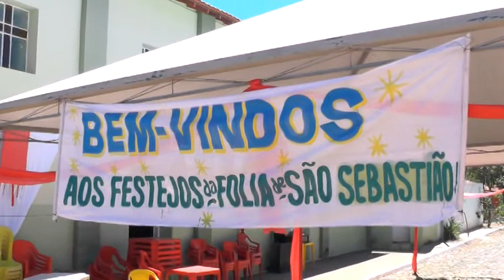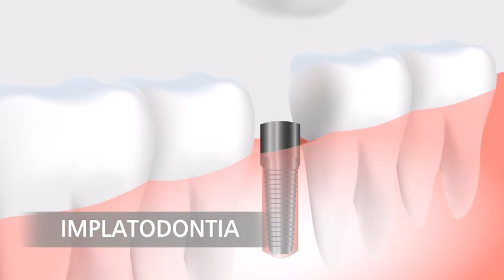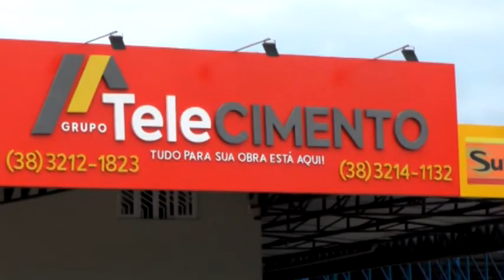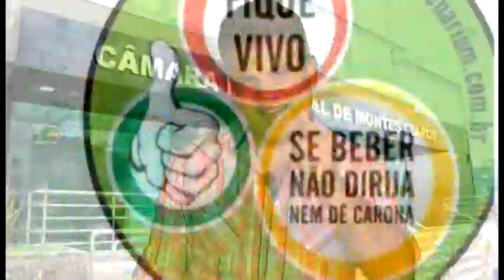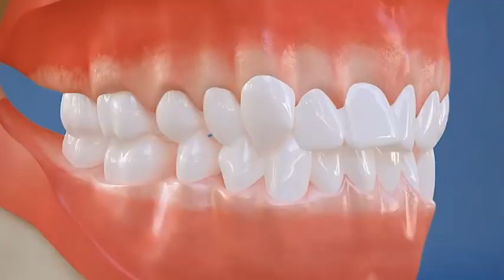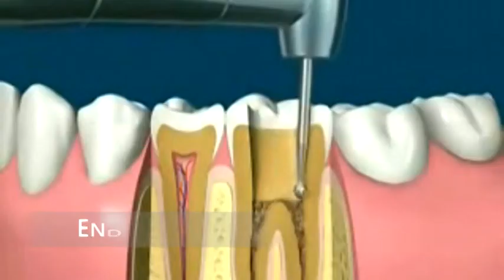CANTE COM A GENTE 27 DE JANEIRO DE 2019